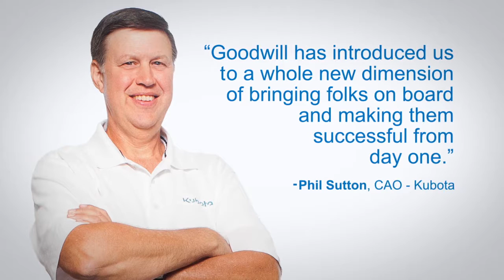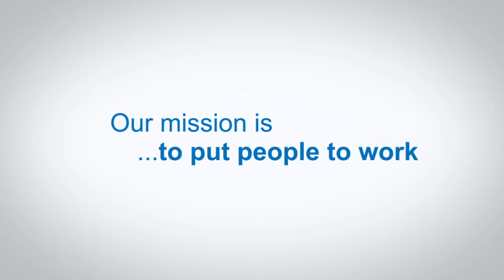Goodwill of North Georgia - Diversity Program